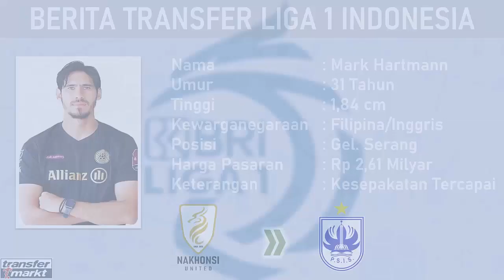BERITA TRANSFER LIGA 1 2023 HARI INI : ROY MATSUMURA KE PERSIJA - PUTU GEDE KE PERSIB BANDUNG